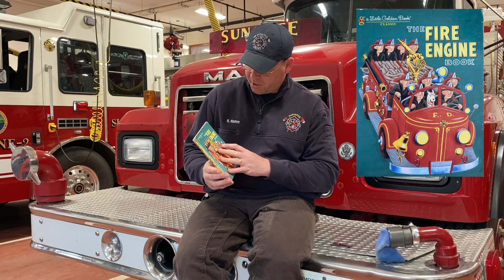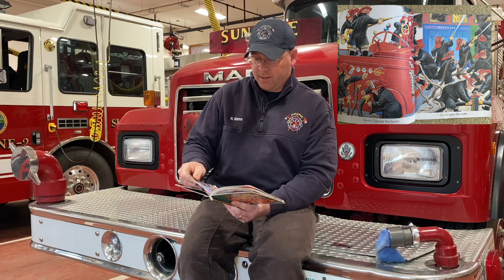The Fire Engine Book